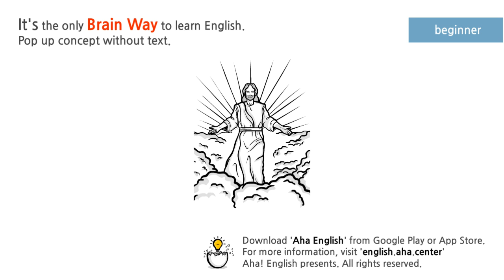god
n.
  1. God
    a. A being conceived as the perfect, omnipotent, omniscient originator and ruler of the universe, the principal object of faith and worship in monotheistic religions.
    b. The force, effect, or a manifestation or aspect of this being.
  2. A being of supernatural powers or attributes, believed in and worshiped by a people, especially a male deity thought to control some part of nature or reality.
  3. An image of a supernatural being; an idol.
  4. One that is worshiped, idealized, or followed: Money was their god.